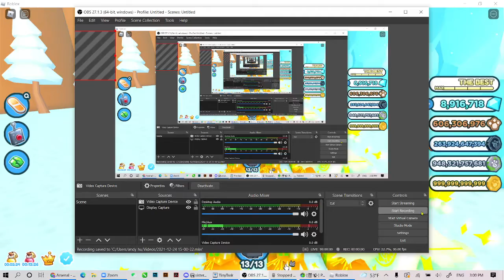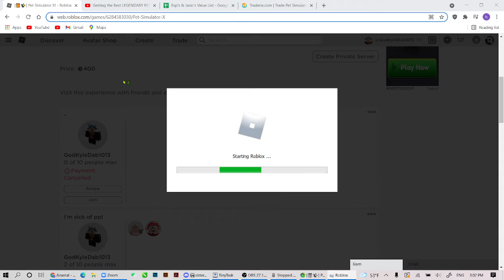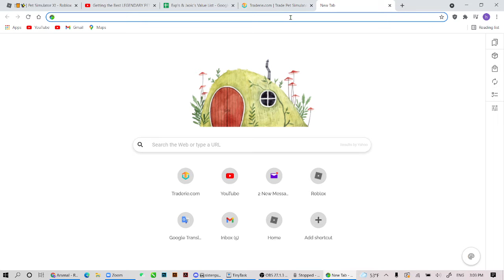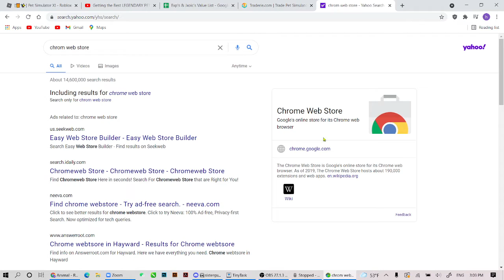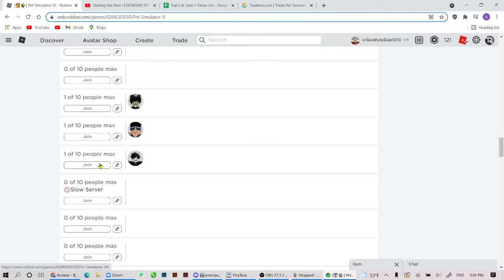HOW TO FARM CANDY CANES IN PET SIM X (Roblox)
If ur trying to get candy canes for ur christmas quests, here is how!